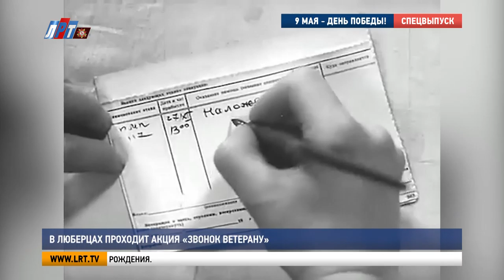В Люберцах проходит акция «Звонок ветерану»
В городском округе Люберцы проходит Всероссийская акция «Звонок ветерану». Представители власти связываются по телефону или видеомессенджеру  с участниками Великой Отечественной войны, чтобы поздравить с Днем Победы и еще раз поблагодарить за мужество и героизм, проявленные в те страшные годы. Персональное поздравление от главы Люберец Владимира Ружицкого приняла ветеран войны Ольга Волкова. Наша съемочная группа наблюдала за их беседой.

В таком формате Ольга Ивановна готовится принимать поздравления впервые. Разобраться с техникой и подключить соединение помогли волонтеры. Но, в первую очередь, они преподнесли подарки в честь самого главного праздника в ее жизни.

По ту сторону экрана по видеосвязи подключается глава городского округа Люберцы Владимир Ружицкий. Цель разговора – не только поздравить с Днем Победы, но и узнать, в какой помощи нуждаются люди, подарившие мирное небо.

Владимир Ружицкий, глава г.о. Люберцы:
«Вы у нас конкретный фронтовик. Я изучил вашу биографию. Курская битва, и дошли до Берлина, и свою подпись оставили на Рейхстаге, таких людей на весь Советский Союз были единицы. Вы – живая история, Ольга Ивановна, поэтому я искреннее хотел бы вас поздравить с праздником Победы, потому что это – ваш праздник. Может быть, мы чем-то вам можем быть полезными? Может, вам надо чем-то помочь? Возможно, к нам какие-то вопросы?»

 Ольга Волкова, ветеран Великой Отечественной войны:
«Какие могут быть вопросы? Я довольна, что вы какое-то внимание ко мне уделяете, я очень довольна вами. Я сегодня просто не забуду этот день никогда. Огромное спасибо всем, что вы помните о нас, о ветеранах войны».

Не обошлось во время беседы и без тяжелых воспоминаний. В 43 году Ольга Ивановна была студенткой медицинского техникума. 16 летнюю девочку отправили на фронт, оказывать помощь раненым.

«Четверых перевязала, пятого стала оттаскивать и мне пуля прямо в ногу попала, кость пробила. Это на границе Польши».

За годы войны Ольга Ивановна Волкова неоднократно становилась свидетелем страшных сцен и ни раз спасалась от смерти. Долгожданную Победу она встретила в Варшаве. С тех пор, она считает 9 мая своим вторым днем рождения.

Луиза Егиазарян. Денис Заугольников. Сергей Гвоздев.